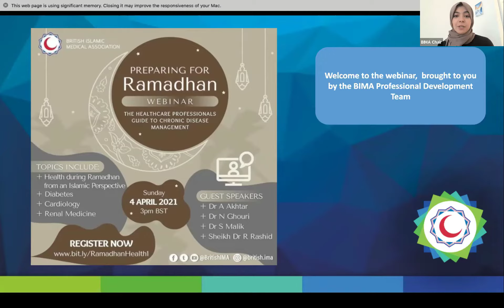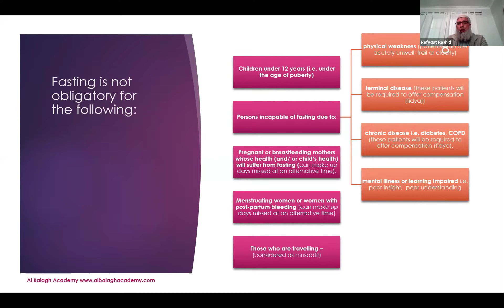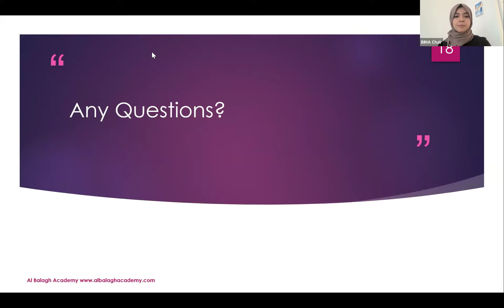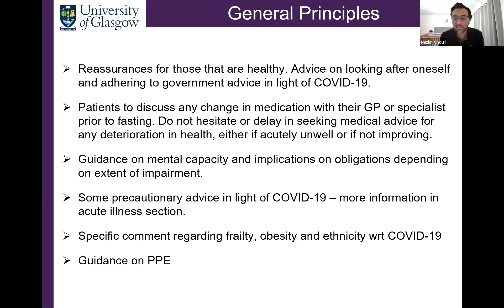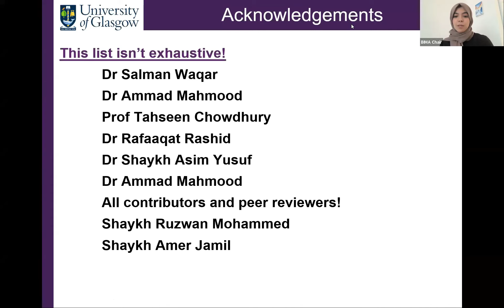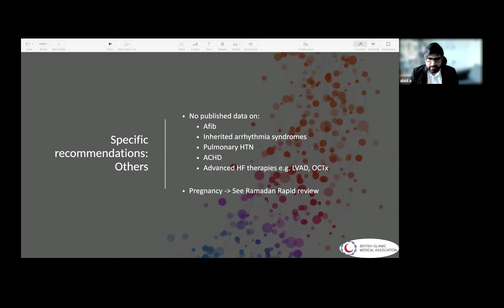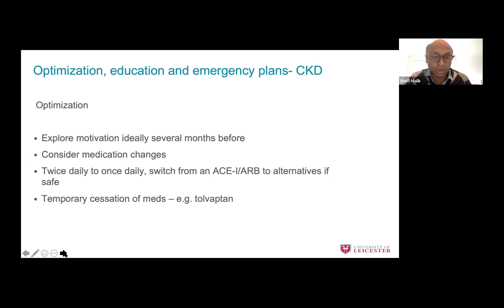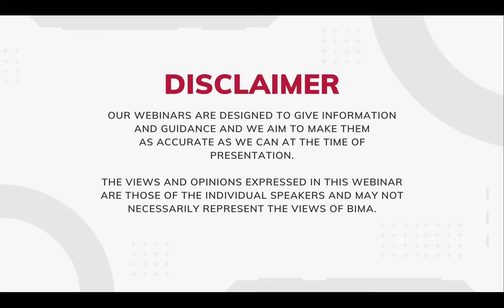Healthcare Professionals Guide on Preparing for Ramadhan.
⛔ Missed out on our recent webinar the Healthcare Professionals Guide on Preparing for Ramadhan?

Not to worry! This popular webinar based on BIMAs famous Rapid Ramadan Review is now available to watch online!

Featuring experts from renal, cardiac and diabetes medicine, as well as prominent Islamic opinions, this webinar is now available to watch.

We apologise for the minor interruption that takes place during our recording.